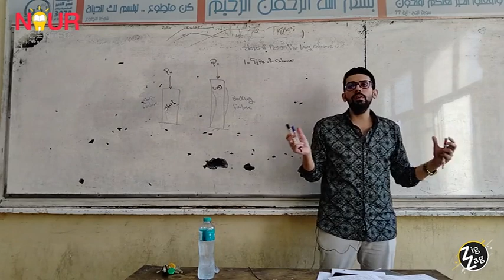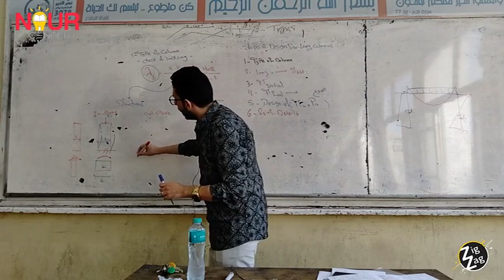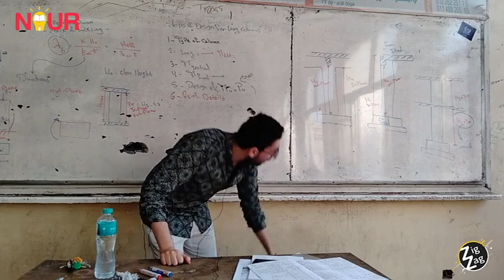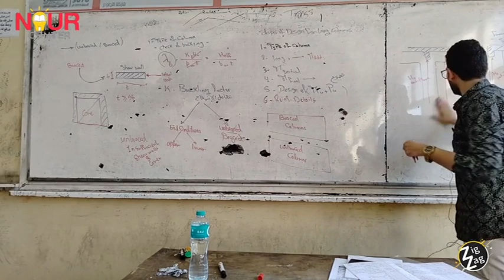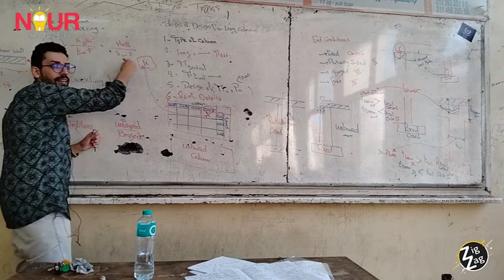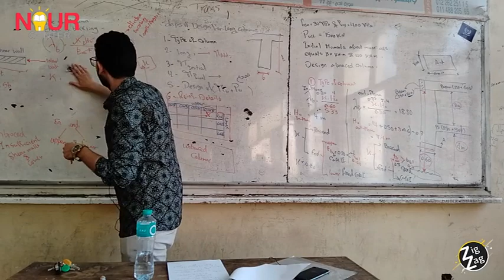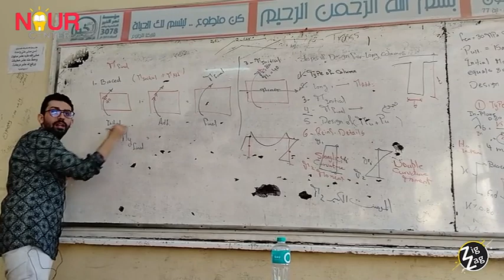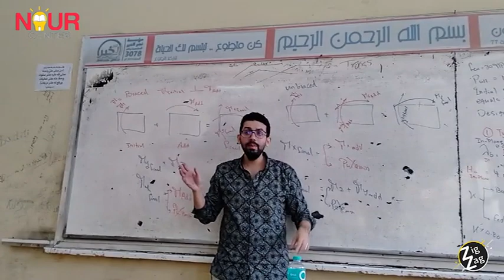Concrete 3rd Civil || [Design of Long columns part 1] || Eng Saeed Elbelacy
شكر خاص للباشمهندس سعد البلاسي ❤️